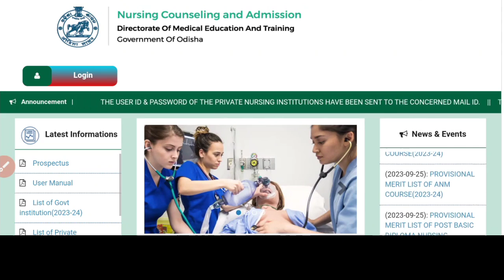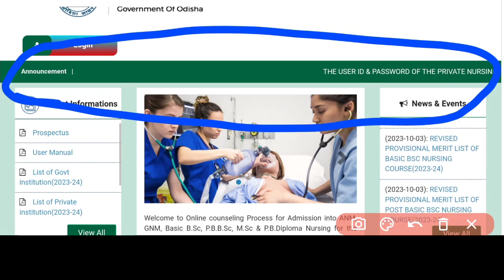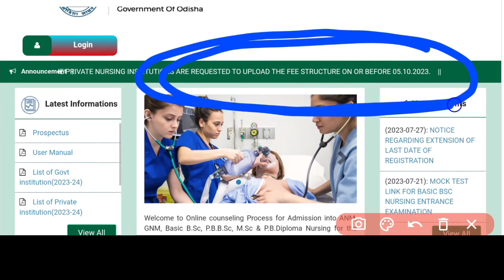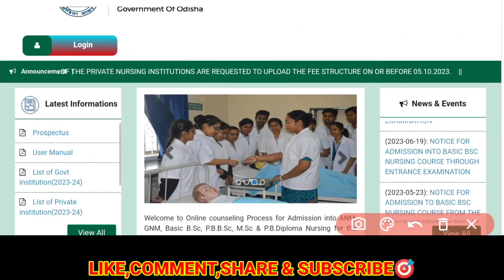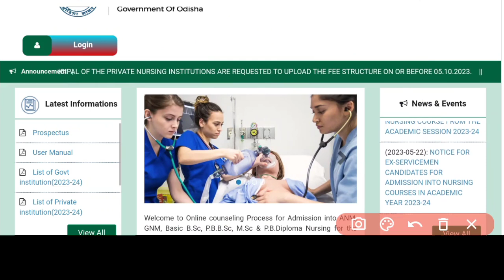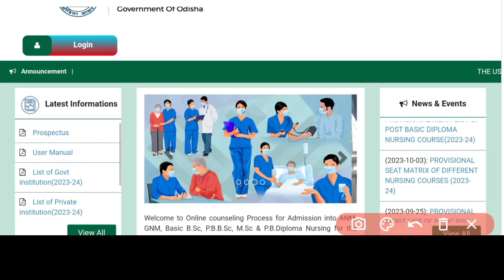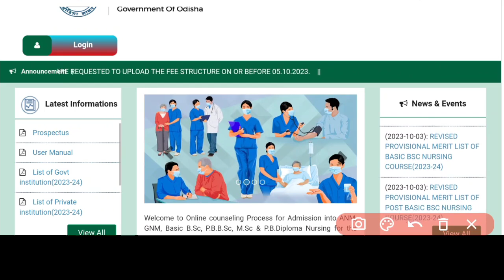NURSING CHOICE FILLING & LOCKING SOON✅WATCH NOW DETAILS❗ODISHA NURSING ADMISSION 📃FEE STRUCTURE 💰